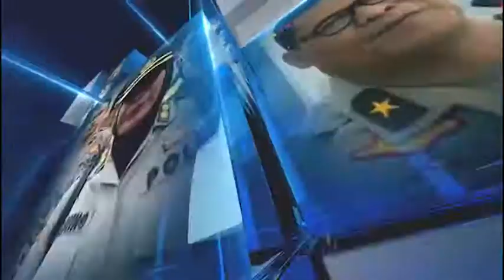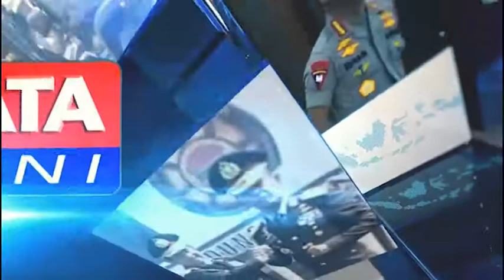RAZIA TEMPAT HIBURAN MALAM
Mencuatnya 2 kasus terkonfirmasi positif covid-19 dari daerah lain pemerintah kabupaten Majalengka mengeluarkan surat edaran larangan dibukanya tempat hiburan.

Surat edaran yang dikeluarkan bupati majalengka agar setiap tempat hiburan malam tidak menjalankan usahanya selama pandemi covid-19.
8 tempat hiburan malam yang setiap harinya menjalankan usaha dikunjungi aparat gabungan yang terdiri dari TNI, Polri dan satuan polisi pamong praja.

Petugas gabungan memberikan himbauan-himbauan pada pengelola tempat hiburan wilayah kabupaten Majalengka untuk tidak membuka tempat hiburan di masa pandemi ini.